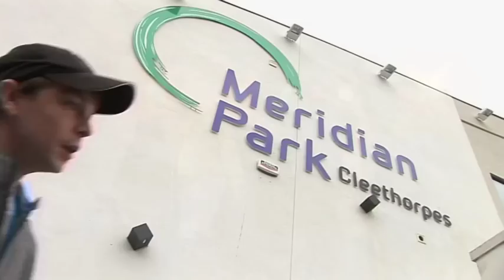Grimsby Pride 2011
Highlight from Grimsby Pride 2011 that was held at Meridian Park - Cleethorpes.
This video features a range of performing acts and activities that were on offer on the day.